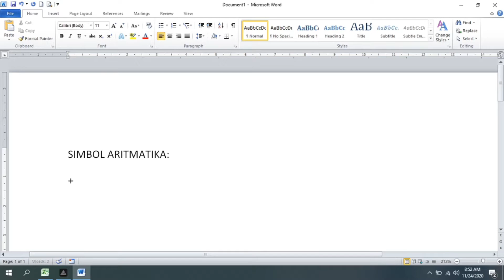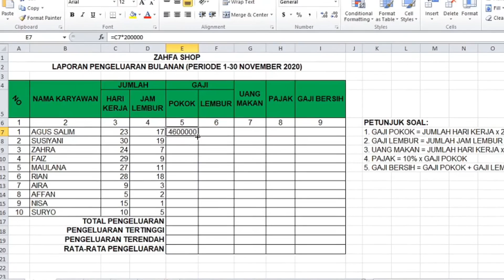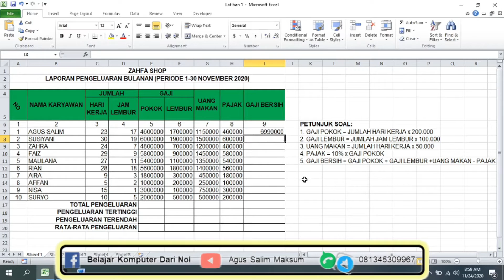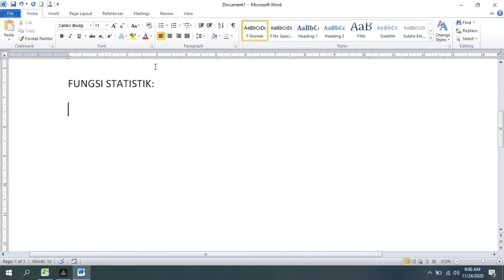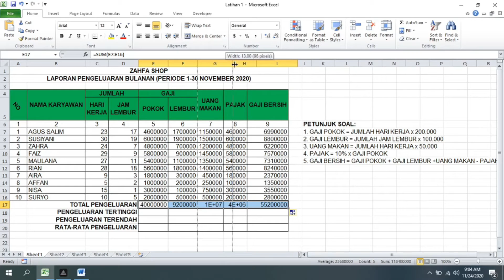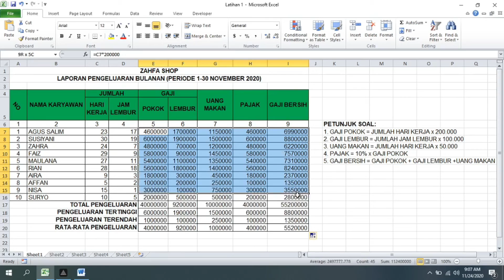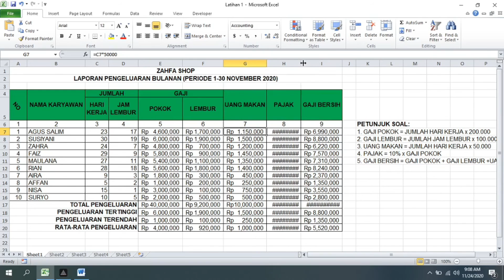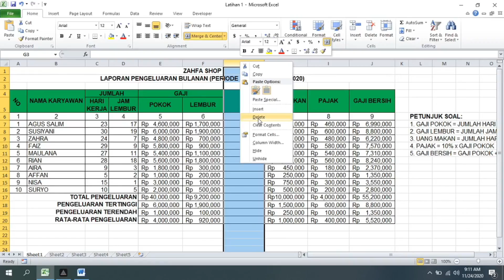Cara Membuat Laporan Keuangan Dengan Excel - Mulai dari Nol sampai Mahir